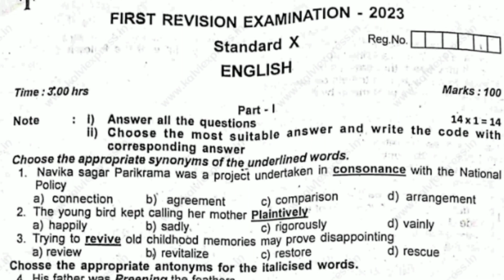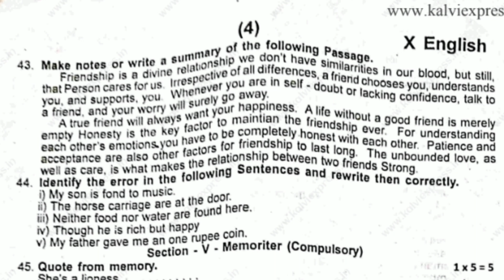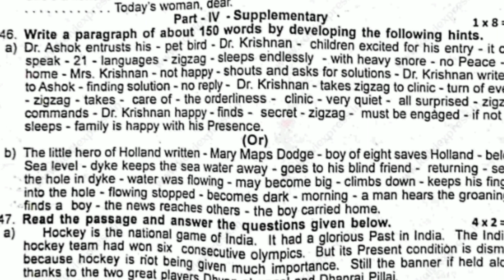TN 10th standard English first revision question paper 2023 1st revision exam@GjStudies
10th standard first revision question paper for English